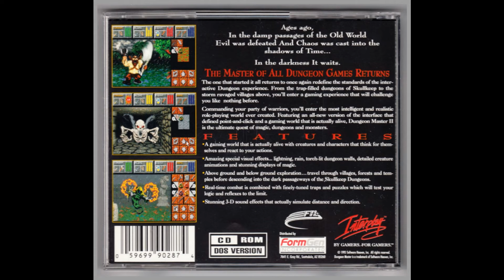Dungeon Master 2 : Skullkeep (HQ Remake) - Lightning Clan Underground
(Track 15) Can be heard on Levels 6 Secret Entrance, and Level 7 Sun and Lightning Clans.
This is my symphonic remake of the original Dungeon Master 2: The Legend of Skullkeep soundtrack. The Dungeon Master series was one of the very best first person action RPGs. Other games in this genre include the Eye of the Beholder Series, the more obscure Black Crypt, and the Lands of Lore series. In the modern era, games like Legend of Grimrock series, Dungeon of Dragon Knight, Fall of the Dungeon Guardians and Vaporum seek to revive this beloved genre of action RPGs.

Original score by  Allister Brimble and Rick Jackson (Amiga), Allister Brimble, Rick Jackson, and Brian Luzietti (DOS). If you know who did the Sega port, please post their name in the comments.